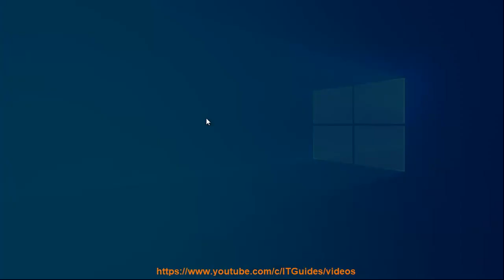Fix Valorant error code 43 on Windows 10 (10/9/2020 Re-updated)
Here's how to easily Fix Valorant error code 43 on Windows 10.
10/9/2020 Update:
Step 1: delete the RiotClientPrivateSettings.yaml file from the %AppData% folder.
Step 2: Run Valorant as Admin.